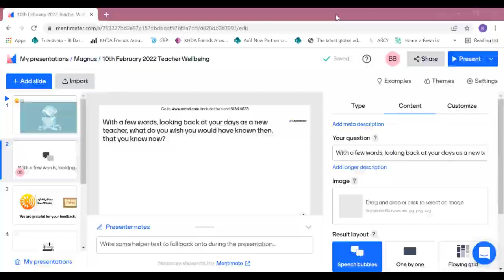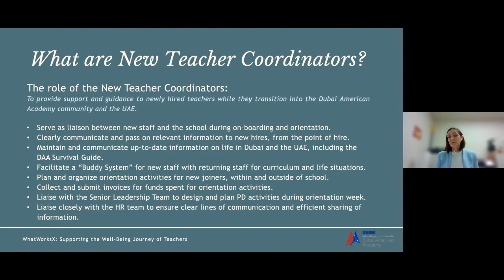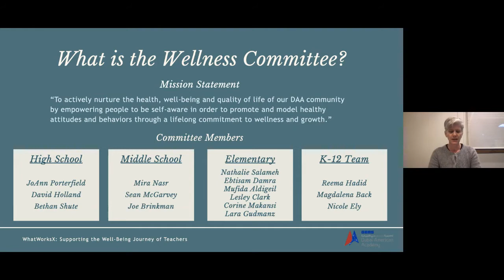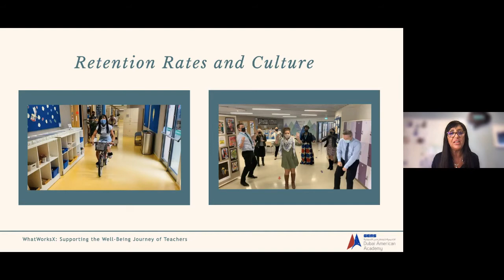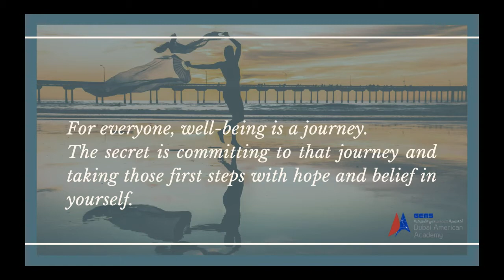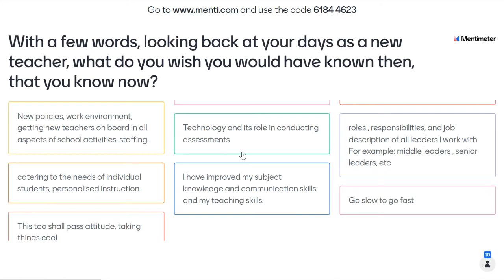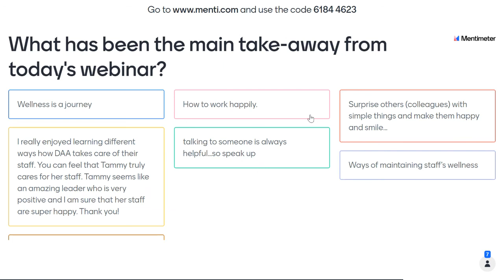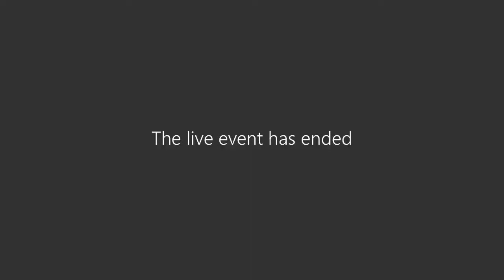How to build up emotional resilience and enthusiasm – supporting the wellbeing journey of teachers